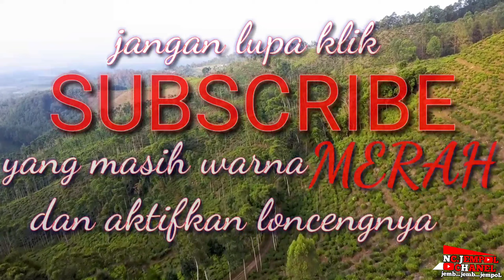Belut besar di got akhirnya ke pancing juga...!!!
malam malam di pos ronda orang orang mengisi kegiatan jaga malam sambil mancing yang ada di selokan atau got kecil di depan rumah. ternyata ada penghuni belut monster yang ukurannya besar sekali. ikuti keseruan di video ini.